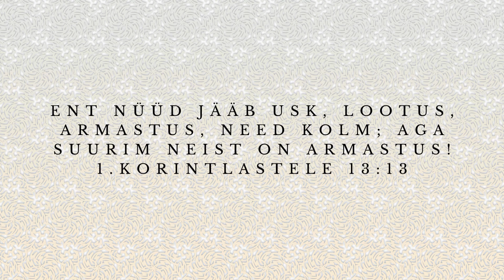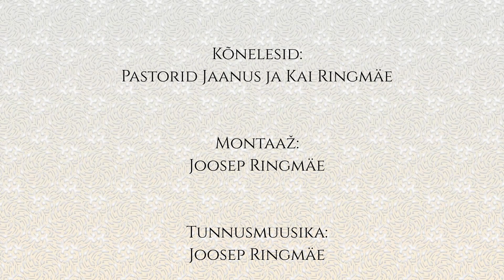Edukas abielu 6.osa - Armastus 1.osa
Pastorid Jaanus ja Kai Ringmäe kõnelevad kuidas elada edukas abielus ning järgida Jumala plaani.